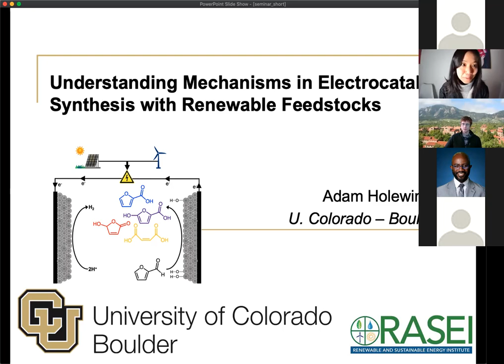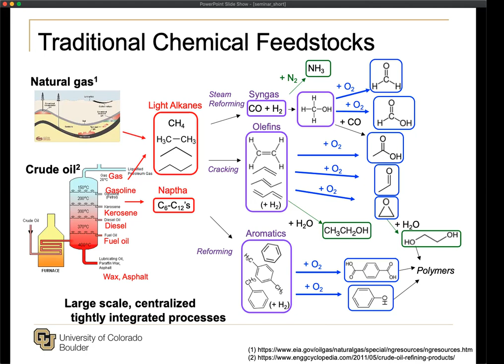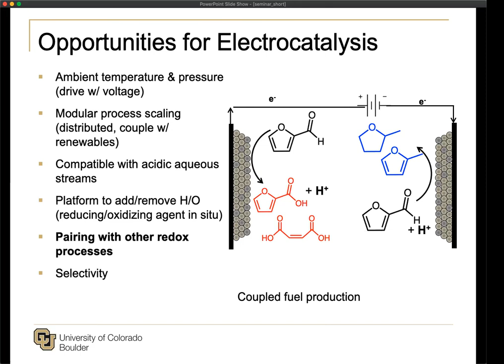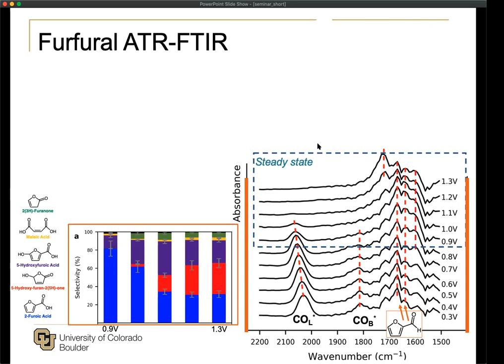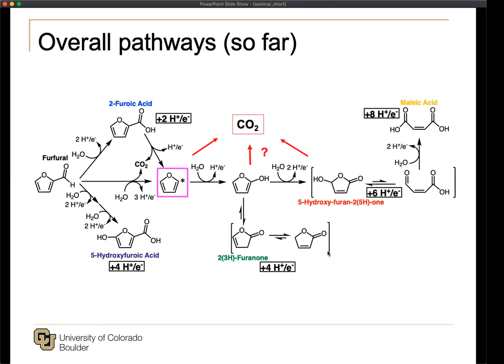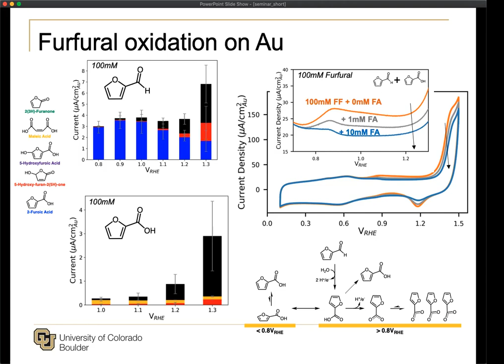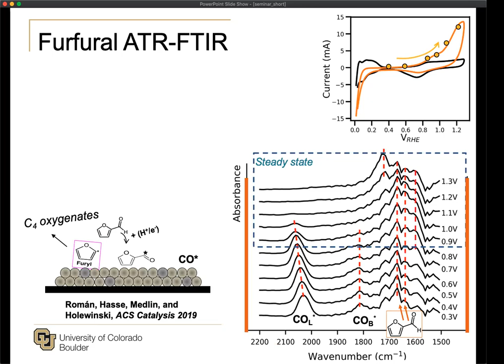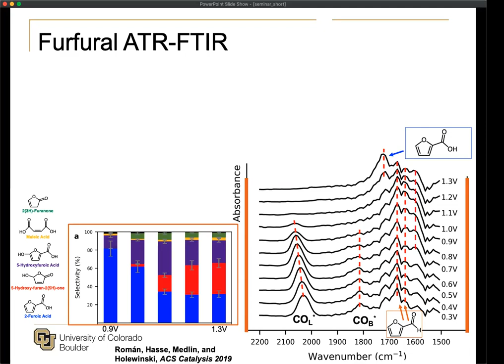Webinar 21: Prof. Adam Holewinski, University of Colorado, USA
Understanding Mechanisms in Electrocatalytic Synthesis with Renewable Feedstocks